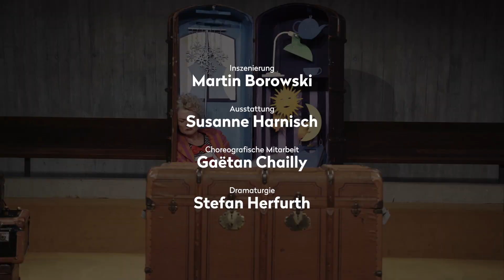Theater Ulm - Cinderellas Schuhe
Kinderstück von Mike Kenny
Deutsch von Andreas Jandl